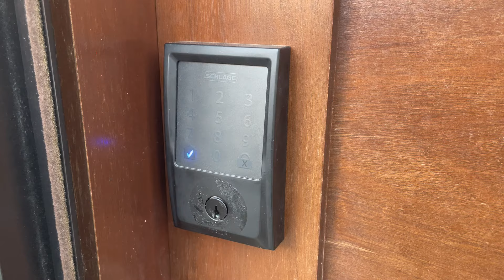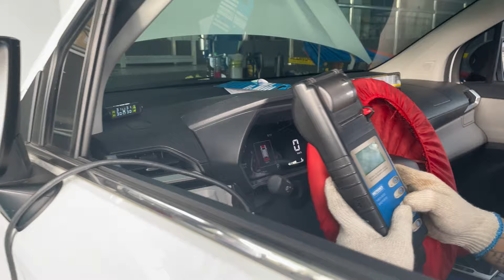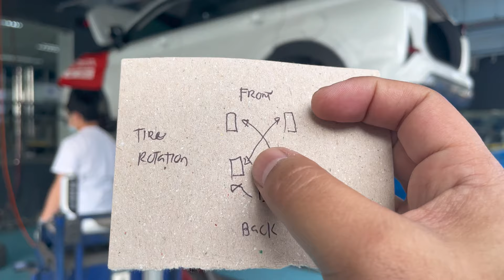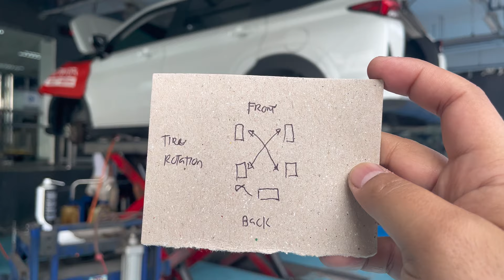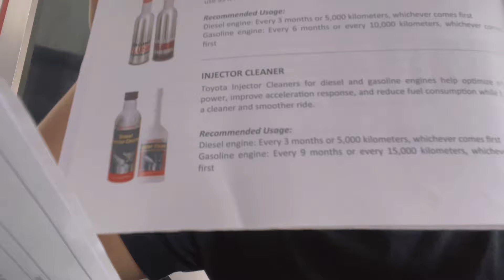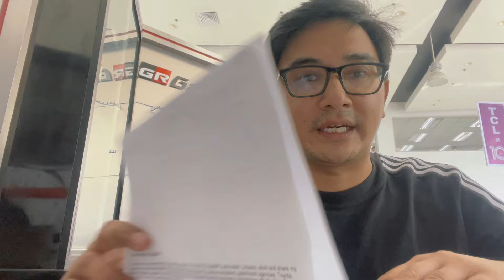15000kms PMS FREE